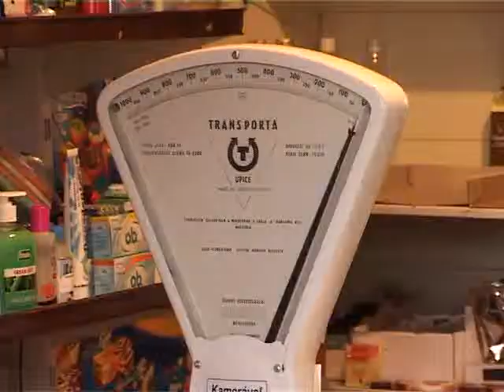Kirabolt kisbolt a Kelemenen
Kiraboltak egy kisboltot a Kelemen Béla úton ma délelőtt. A fegyveres elkövető fejbe vágta az eladót, akit a mentők kórházba szállítottak, de lövés nem dördült. A tettest nagy erőkkel keresi a rendőrség.